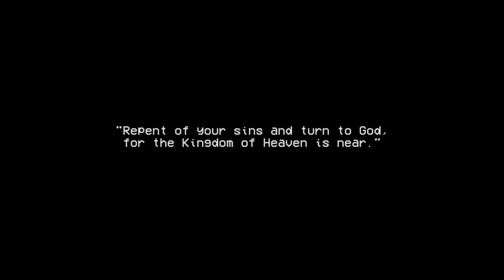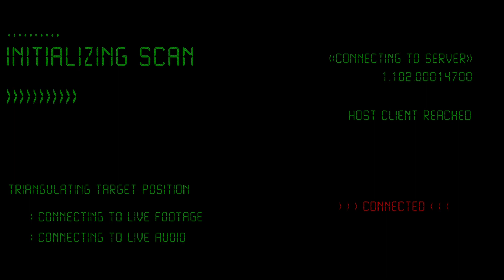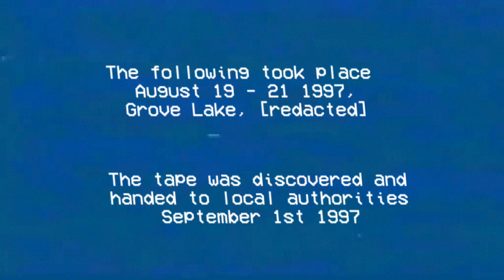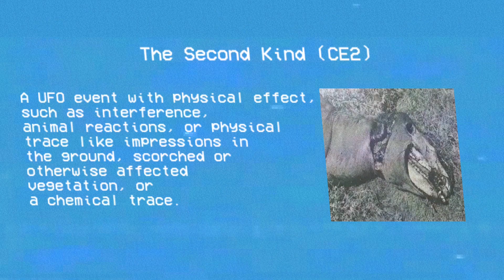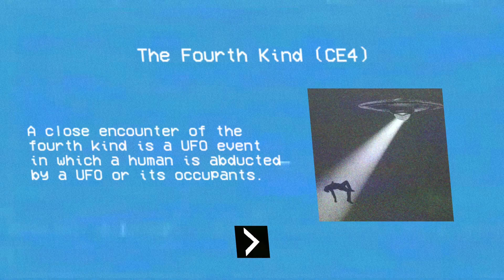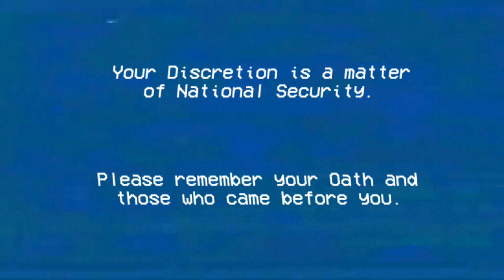INCIDENT AT GROVE LAKE (No Commentary)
A government worker and a private investigator risk it all to discover the truth behind a heavily guarded secret.

Developed by Dan McGrath/Tooth and Claw and released June 2023.

Gameplay, Commentary, Reviews, Video Editing, and Custom Thumbnails by Plastic Fangs.